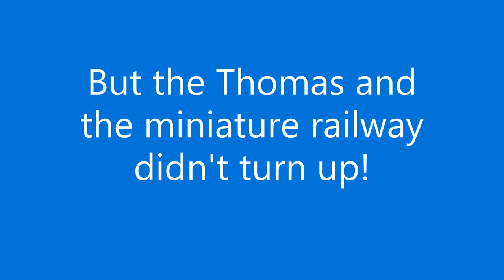Thomas the Tank Engine Mutation!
A Thomas the Tank Engine Mutation in the Hughenden Valley.

More like Thomas the "Transit" Engine!

The National Trust were holding a Thomas the Tank engine day at Hughenden Manor, a portable miniture railway has been due to attend but couldn't make it at the last minuet so something else has to be made and quickly!

For more pictures and videos follow Henry's Adventures on Facebook and Instagram!